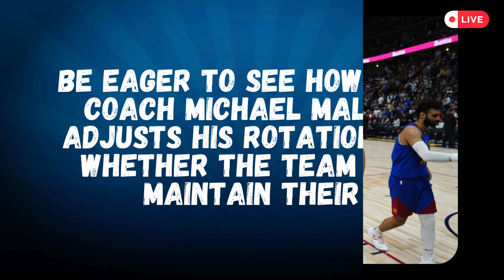Aaron Gordon Sidelined! Nuggets Face Tough Weeks Without Their Star Forward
The Denver Nuggets' playoff hopes take a hit as star forward Aaron Gordon is sidelined due to injury. Learn more about the severity of the injury, the impact on the team's performance, and the potential challenges they face in the upcoming weeks.